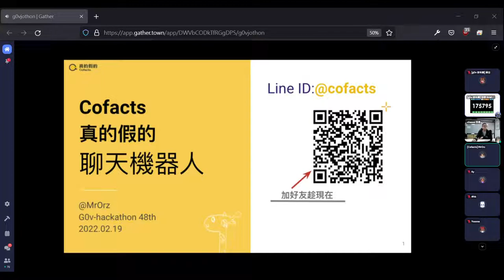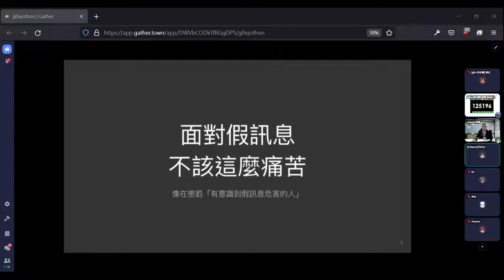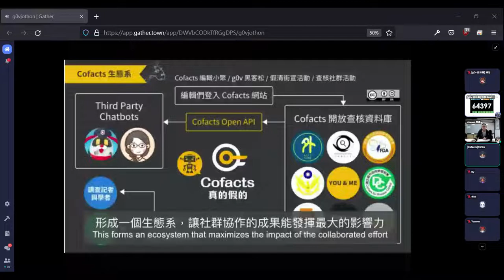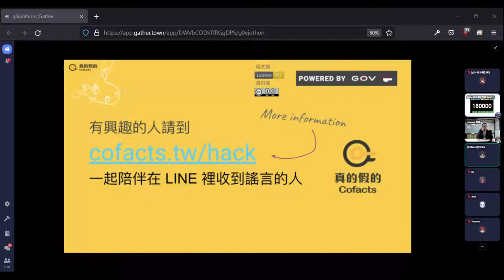g0v tw hackath48n — 提案 — Cofacts 真的假的 ／ bil, mrorz — 虎來俱進黑客松